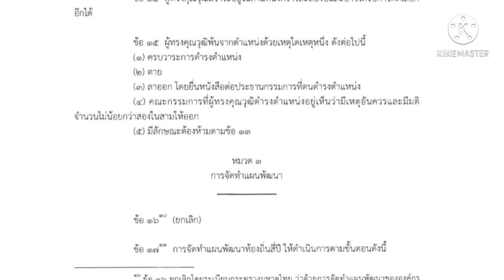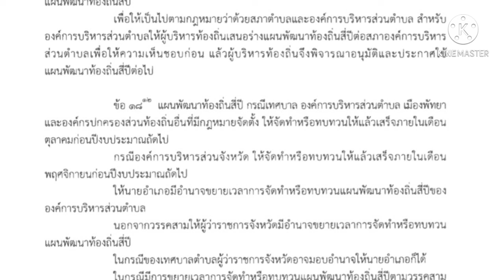กระบวนการจัดทำแผนพัฒนาท้องถิ่น